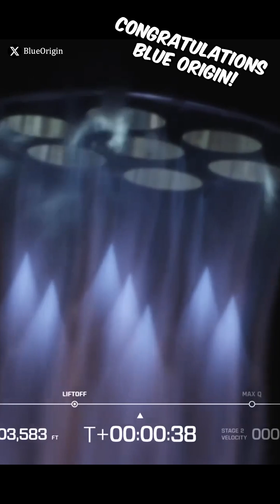New Glenn Takes Flight!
Congratulations to all of Blue Origin for the Successful Launch and Going Orbital! This was a beautiful launch!

First stage DID not re-turn. Waiting for BO to update with more information and hope some better views!

The rocket was initially targeted for launch in late 2024, but this was rescheduled multiple times. The maiden flight, NG-1, was eventually set for January 10, 2025, but faced further delays due to weather conditions, finally targeting a launch no earlier than January 16, 2025, from Launch Complex 36 at Cape Canaveral Space Force Station in Florida.